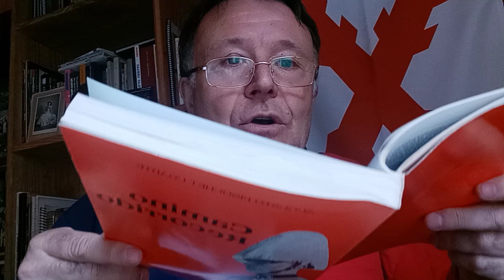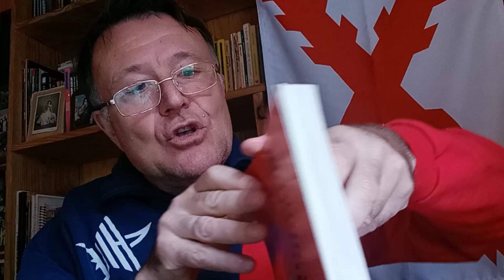Pinochet relata su ascenso a la comandancia en jefe